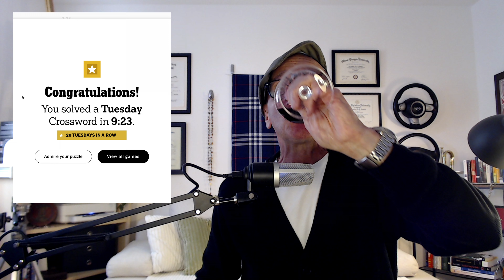It's time for the Tuesday Grid! So Come In, Take a Sip, & WINE DOWN on the NYT Crossword! 🍷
New York Times Crossword for 4 June 2024: Let’s Wine Down!

Let's do the Xword together!

Cin-Cin!

christopher

ASMR? Can it make you witty? Clever? Let's find out and WINE DOWN with the NYT Crossword! 🍷

My name is Christopher, and I love the New York Times Crossword Puzzle. I have been doing it daily for over 30 years, and while I am certainly no Rex Parker, I love finishing them every day for that little dose of accomplishment. But then again, I also make my bed every day. So there’s always that, too.

But maybe you want to become a better crossword solver. Maybe you're a master solver and simply want to lord over simple minds such as mine. Either way, this is simply an opportunity to share the way I go about solving the New York Times Crossword Puzzle Sunday thru Saturday each week. Use these videos as background noise if you wish, or leave a comment after scrutinizing my logic. Completely up to you. But I really enjoy doing the NYTX, and if you do, too, let's do the daily puzzle together. Cin-Cin! 🍸